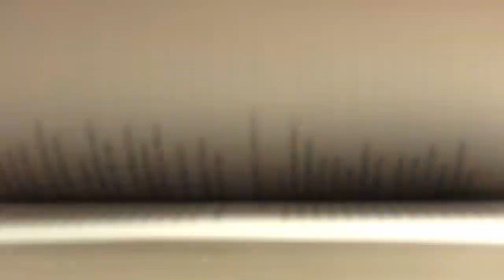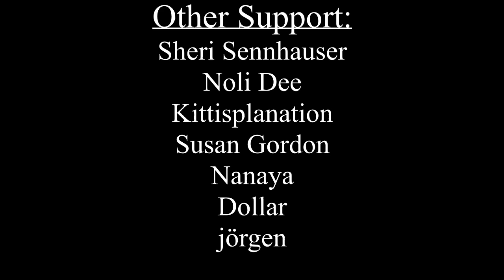Reaction | History Teacher- The Japanese Soldier Who Didn’t Surrender Until 1974 Simple History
Reaction | EU History Teacher- The Japanese Soldier Who Didn’t Surrender Until 1974 Simple History